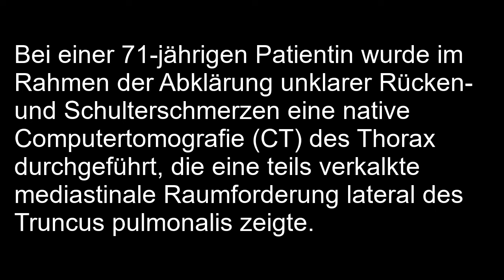Koronararterienaneurysma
Kurzer klinischer Fallbericht: Koronararterienaneurysma